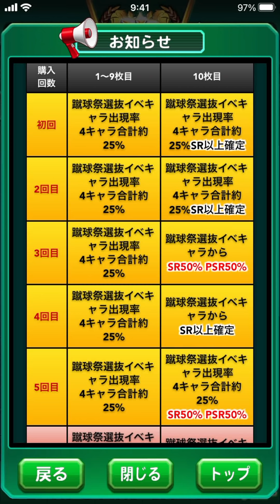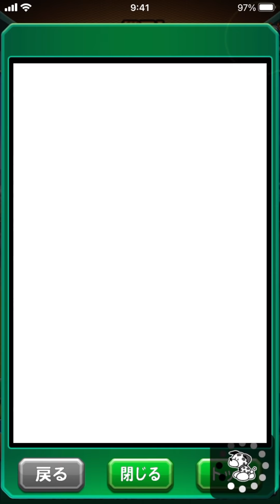【アプデ情報】5周年イベは12月6日にやってくる！！ べたまったり実況